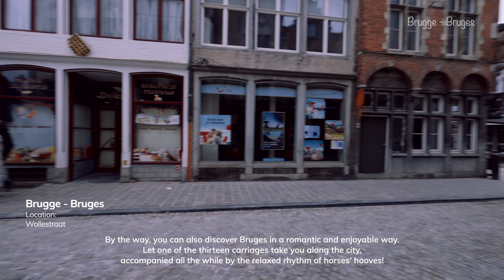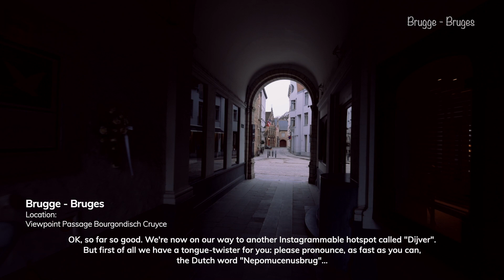Bruges Belgium things to do: Bridge-hopping along beautiful canals - Walking tour in 4K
Belgium's most beautiful city Bruges (Brugge) is often called the Venice of the North, due to it's 73 bridges and lovely canals in the city centre. In this video, we take you for a walking tour to some of the most beautiful places while we are "bridge-hopping", walking to and crossing one bridge after another.

Centuries old or brand-new, world-famous or a forgotten jewel, humpbacked or gently sloping:  no two bridges are alike in Brugge. But all bridges have one thing in common: they all serve up magnificent views of the city. Admiring Bruges from a bridge is always special. Enjoy our video!

00:00 Introduction
00:20 Burg - Burg square
01:30 Heilig Bloedbasiliek - Basilica of Holy Blood
01:59 Burg- Burg square
02:42 Blinde Ezelstraat - Blind Donkey Street
03:15 Blinde Ezelbrug - Blind Donkey bridge
04:10 Huidenvettersplein - Tanners Square
04:59 Rozenhoedkaai - Rosary Quay
07:24 Nepomucenusbrug - Nepomucenus Bridge
07:46 Wollestraat
08:30 Viewpoint Passage Bourgondisch Cruyce
10:18 Wollestraat
10:41 Nepomucenus Bridge - Nepomucenusbrug
11:40 Dijver
15:39 Gruuthuse bridge - Gruuthusebrug
16:26 Arentshof
18:20 Boniface bridge - Bonifaciusbrug
21:12 Gruuthuse Palace